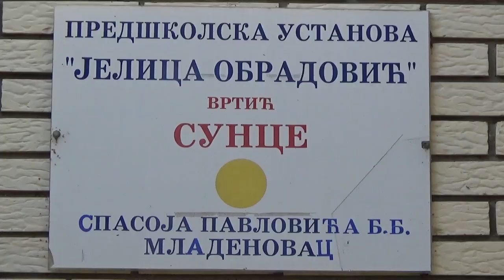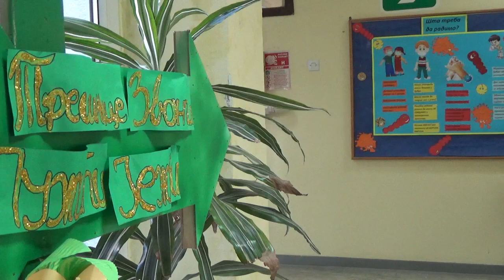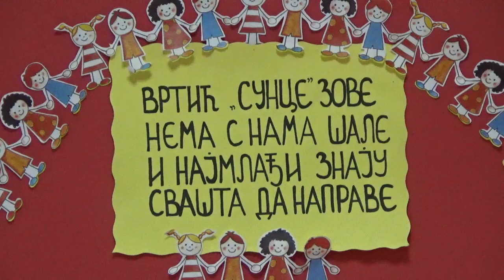Mladenovac: Didaktička sredstva za predškolsku ustanovu